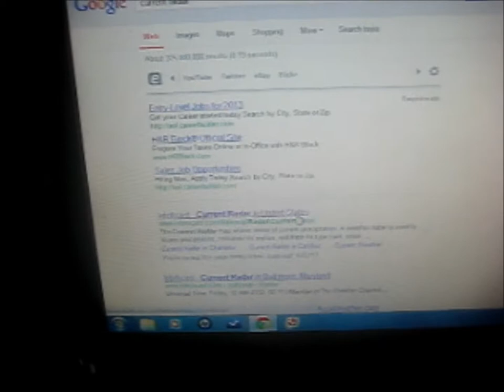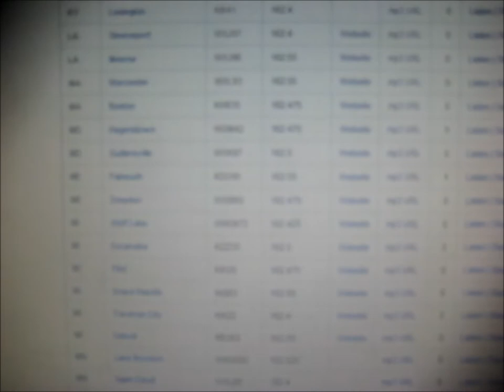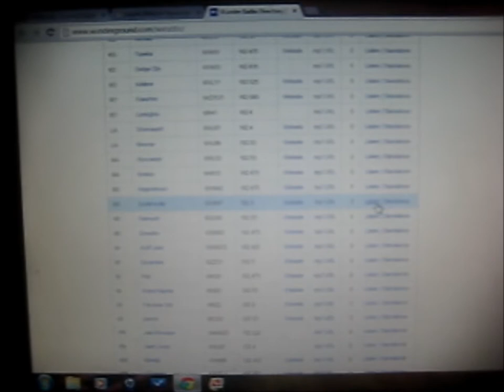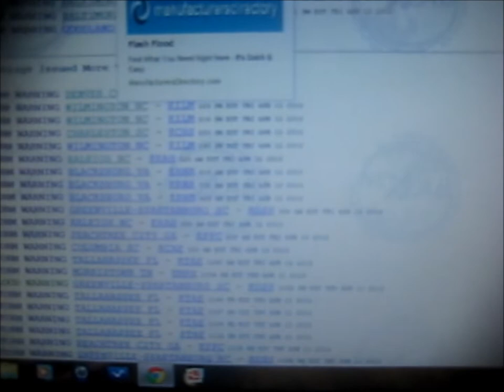Severe weather tracking - April 12, 2013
There was a severe thunderstorm about 45 minutes to an hour west of me but it weakened to just a regular thunderstorm when it got to my area.